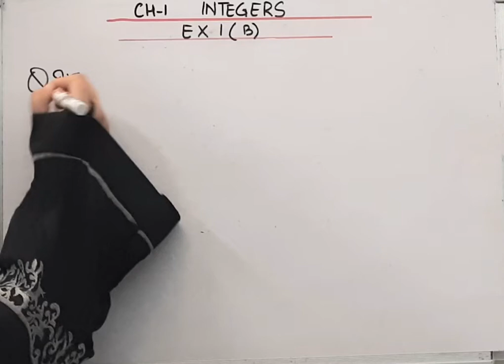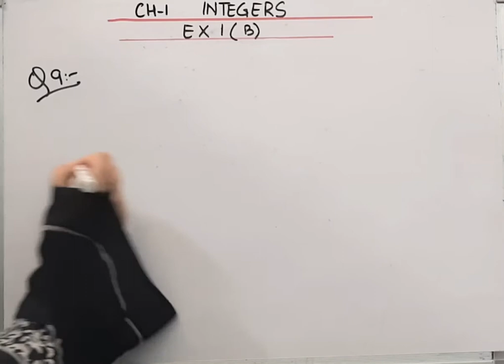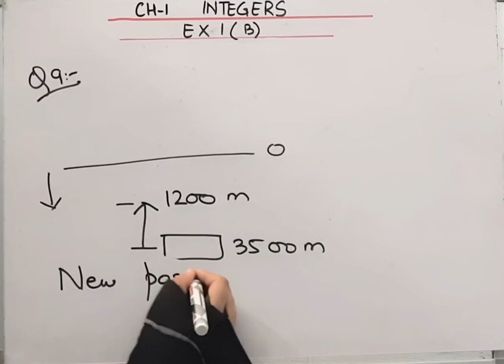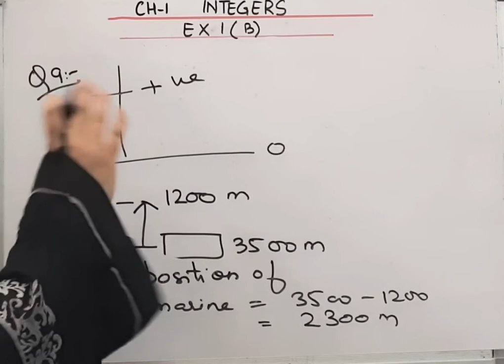Sum of two Integers is -30..If one of them is 15.Find the other number ‎@BRAINO SOLUTIONS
Sum of two Integers is -30..If one of them is 15.Find the other number I JAMIA I AMU@brainosolutions